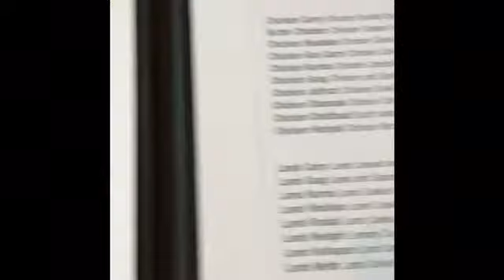BIRTHDAY CELEBRATIONS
My birthday was in the beginning of March. Celebrated with my family and had a birthday weekend at ShangriLa Vancouver as well. One of the best birthdays I've had.